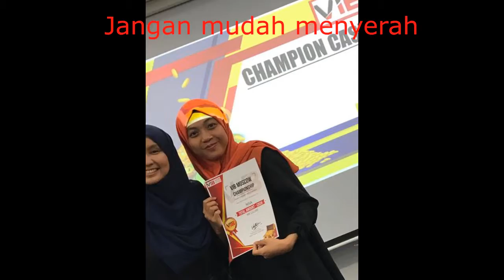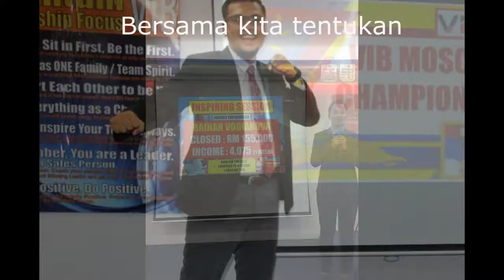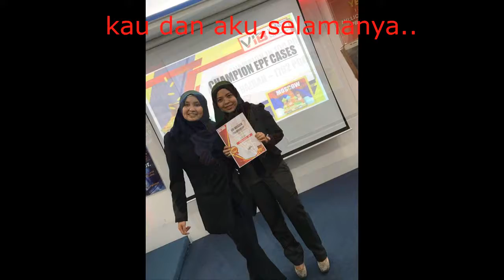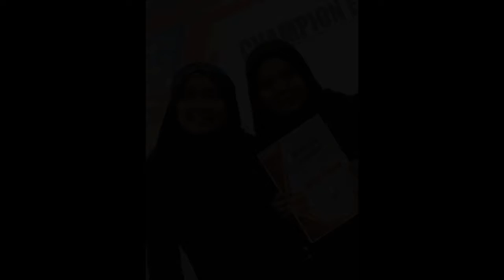VIB World - Slide Video VIB Moments (Bunkface - masih disini)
Credit to Bunkface - Masih Di sini